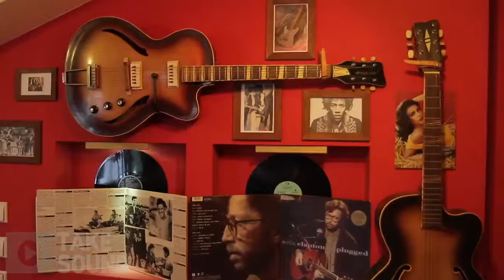Novo Opel Astra apresentação internacional - Volante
Apresentação internacional do novo Opel Astra em Viena, Áustria, e Cárpatos e Bratislava, Eslováquia. Programa da SIC Notícias Volante, com um acrescento no final.